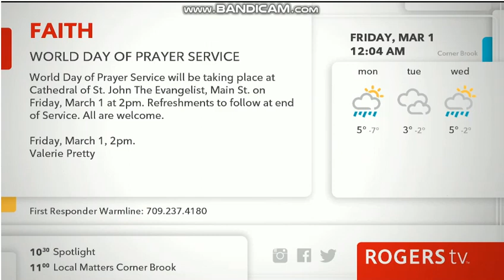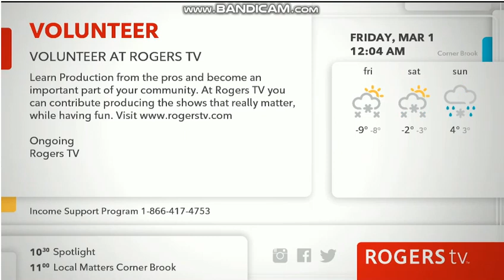Rogers TV Corner Brook Signoff (February 29, 2024)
This is Rogers TV Corner Brook signoff from February 29, 2024. No test pattern just the Community Billboard on Rogers TV overnight service.